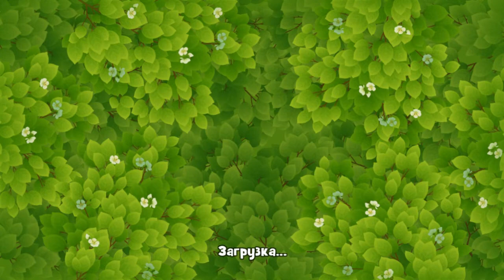GardenScapes level 1110 Hard